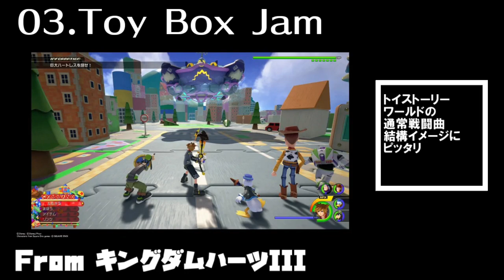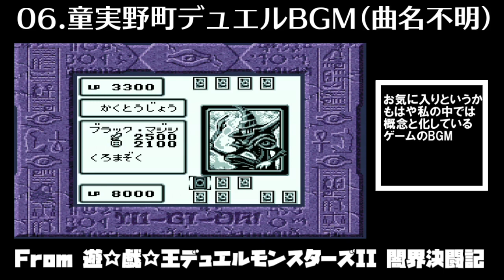【ゲーム音楽】ややマニアックなお気に入りバトルBGM20選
私基準でややマニアックかなと思われるバトルBGMを選んでみました
結構有名なものもありますが、是非聞いてみてください